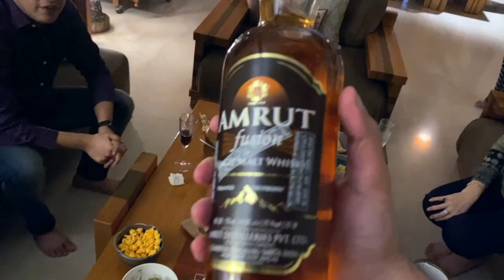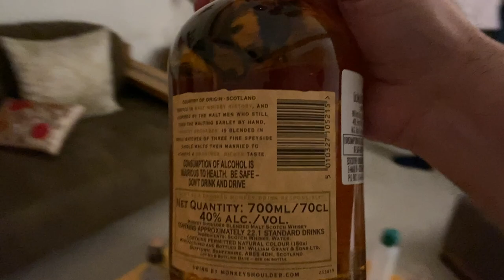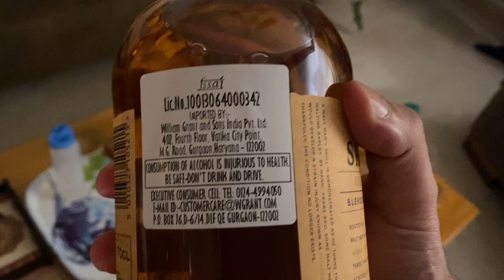Amrut Fusion Whiskey Review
This was not meant to be a review evening but everyone asked me to record it. Do expect another proper sit down review in one year if I am still drinking then. Similar to Glenfiddich 18, this is a vanilla/ toffee/ caramel / sunshine mix. This can used in preparation of a vast array of lusty cocktails. Overall it left much to admire about it. Please note I was 3 big bottles of Budweiser and half a bud down. So ya know..

NEVER HAVE A HANGOVER AGAIN -
🔥Morning Fresh
🔥Dot Shot
🔥Himalaya Party Smart
🔥Fast & Up Nightout

Best Whiskey Glasses -
🔥Ducati With Gold Rim
🔥Simpler Diamond Shape
🔥Generic Tasting Glass

Random Products :
🔥iPhone 14
🔥Sony Zv1 Camera
🔥Best Speaker
🔥Jockey Tshirt
🔥Face Moisturiser
🔥Armaf Perfume

Books I recommend :
🔥Ernest Hemingway
🔥Catcher in the rye
🔥Art of Racing in the rain

Great blue glasses
Ducati Glasses
My Sony Camera
Pilsner Beer Glasses